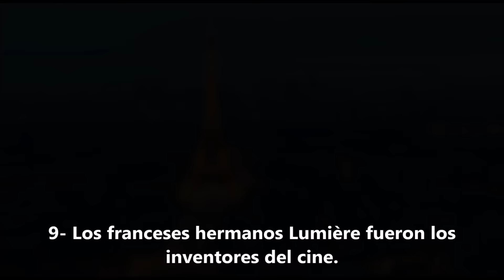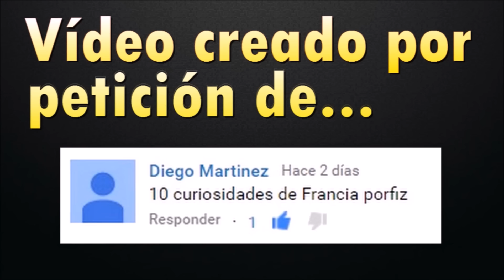9 CURIOSIDADES SOBRE FRANCIA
Curiosidades sobre el país de Francia.